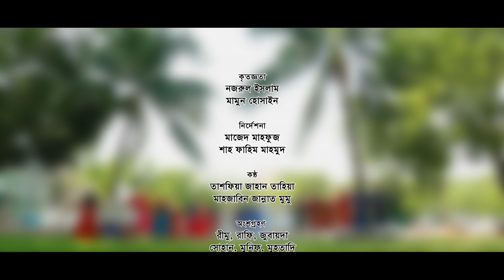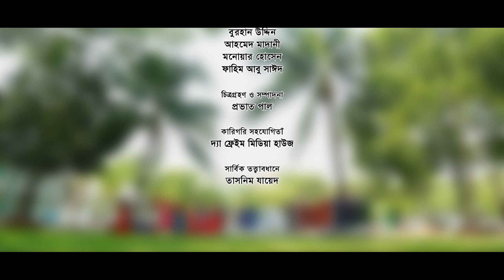ঈদের গান | dol Bedhe Shob korche khela | দল বেঁধে সব করছে খেলা | Dishari tv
Song : Nayem Al Islam Mahin
Tune :Safullah Mansur
           Moshiur Rahman
           Abdullah Al Masum

produced by Dishari shilpigosthi